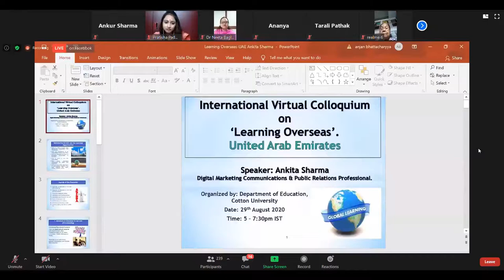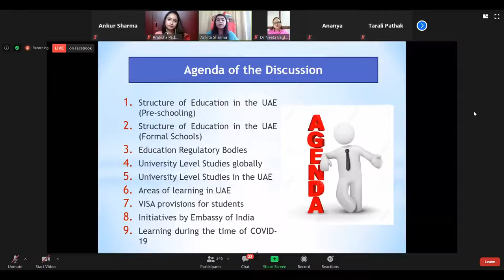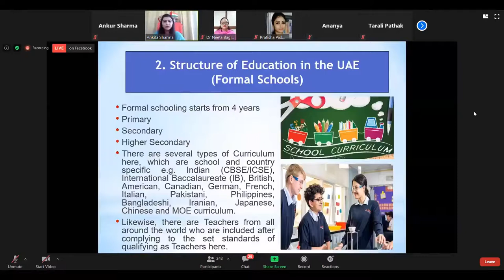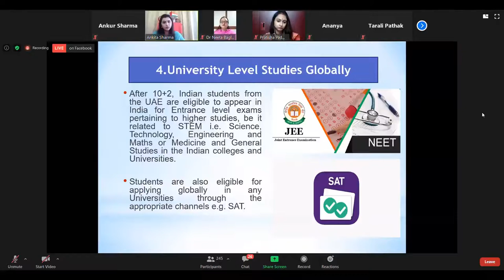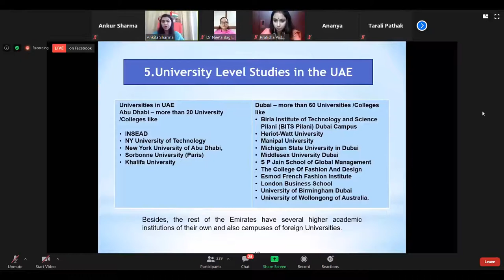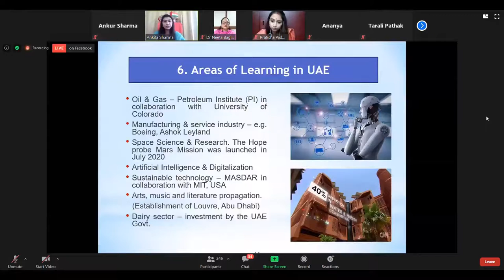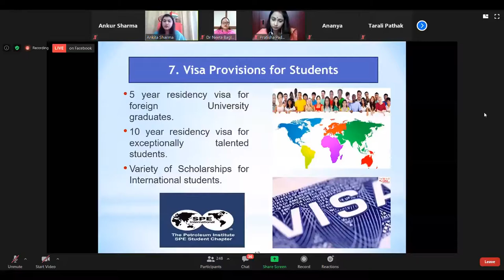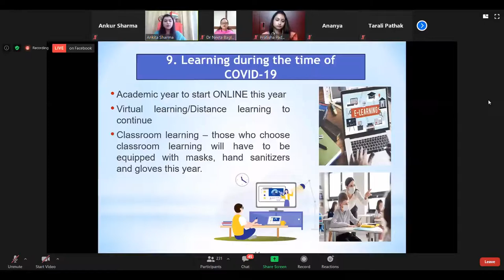Learning Overseas in UAE, speech by Ankita Sharma for Cotton University, Assam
Learning Overseas in United Arab Emirates, speech by Ankita Sharma for International Virtual Colloquium organized by Dept. of Education, Cotton University, Assam